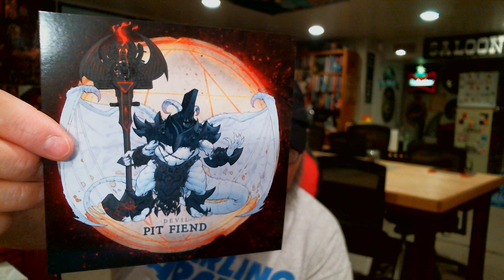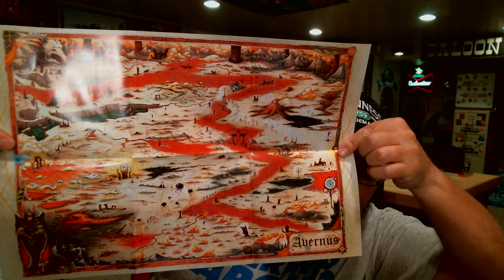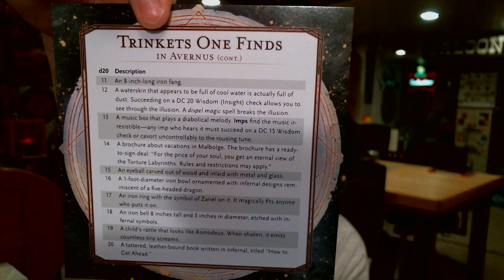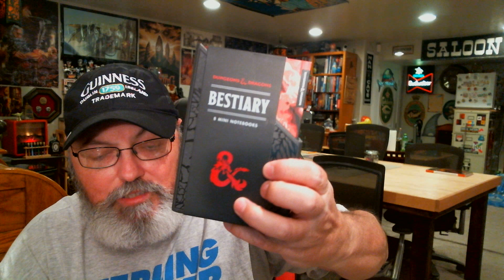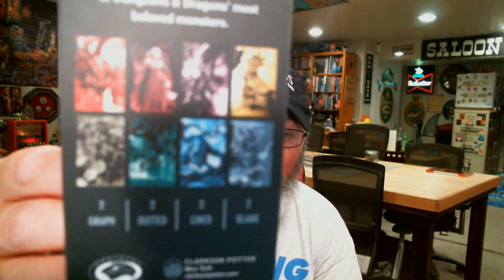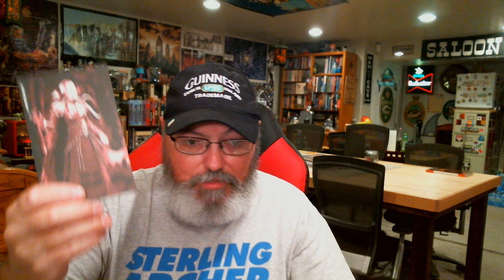VLOG: D&D Campaign Update, Avernus Dice & Miscellany Unboxing + A Bonus Item!